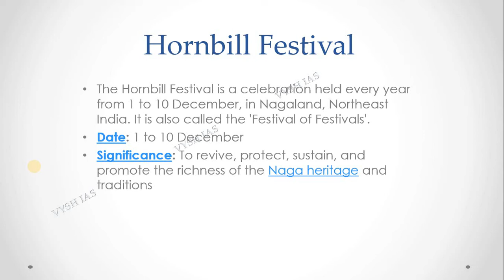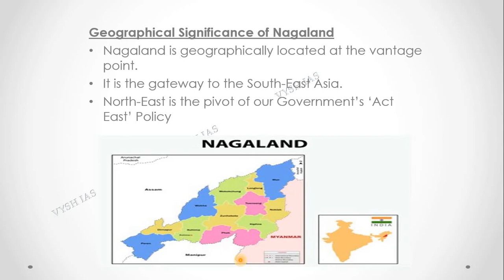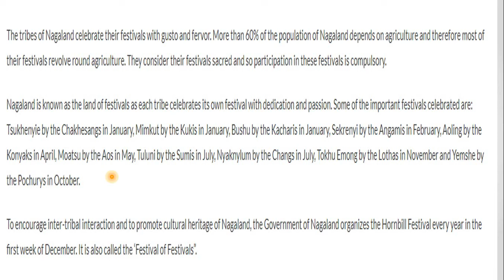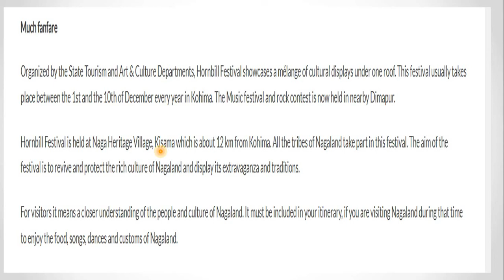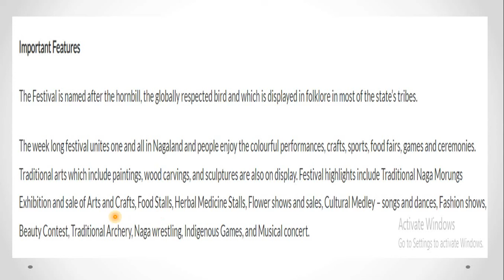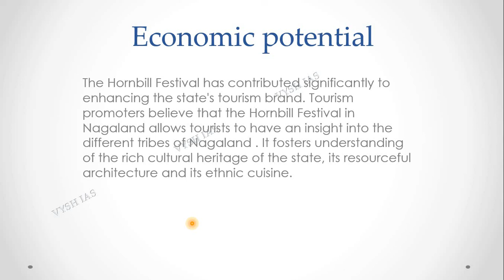Hornbill Festival 2021 | Hornbill festival Nagaland 2021 | Hornbill state bird | Vysh IAS news